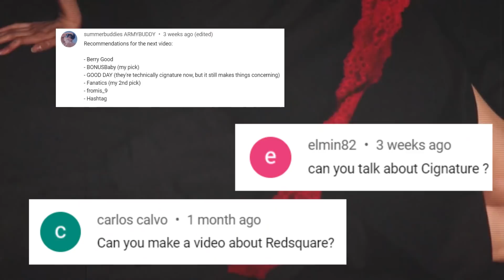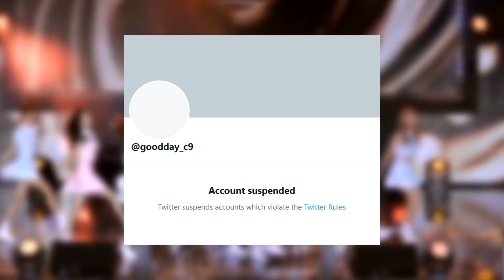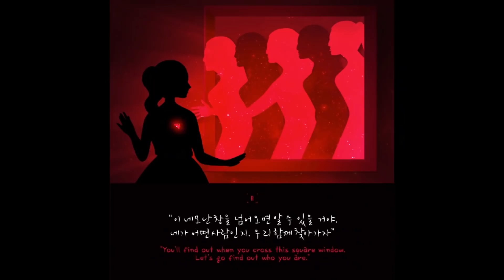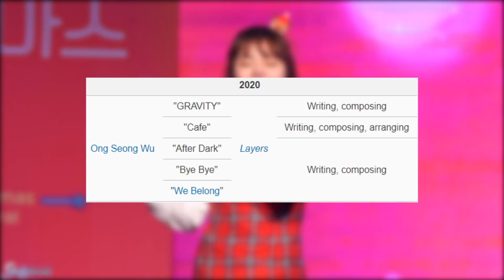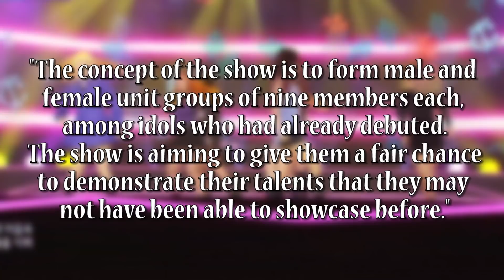When a Group Gets a Second Chance (Good Day, Cignature & Redsquare)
-Ong Seong-woo, musical growth demonstrated with'Gravity' / 옹성우, ‘그래비티’로 보여준 음악적 성장

TIMESTAMPS:
00:00 Intro
00:37 Good Day
02:57 Cignature
05:00 Redsquare
06:33 Heejin
07:11 My Thoughts